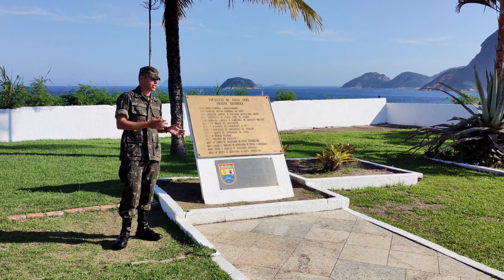fortaleza de Santa Cruz da barra - RJ - Niterói - Rio de janeiro - visitação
visita guiada na fortaleza de Santa Cruz da barra no município de Niterói- RJ.